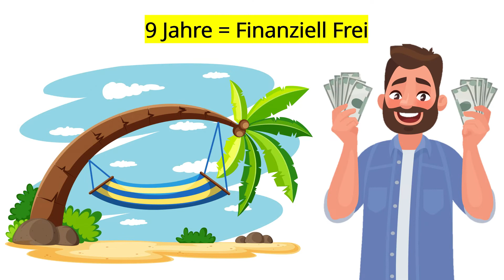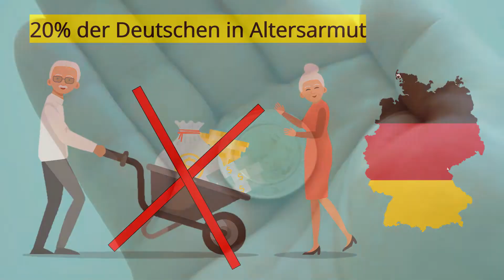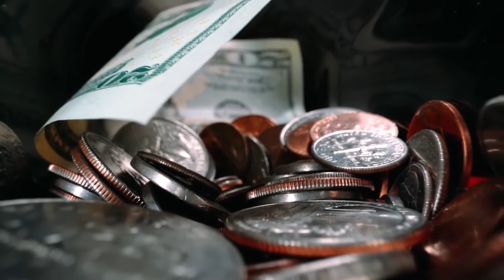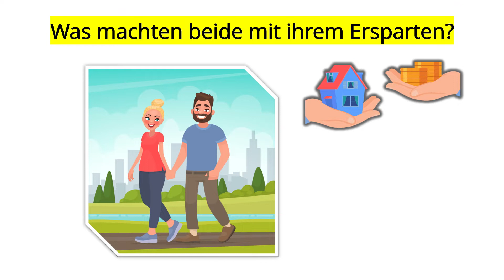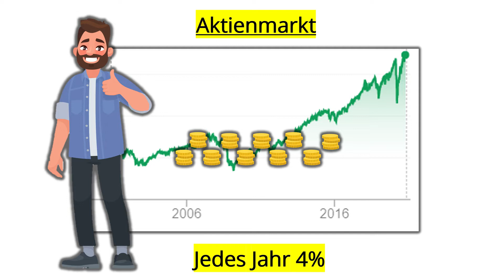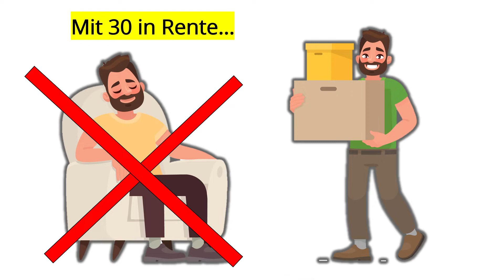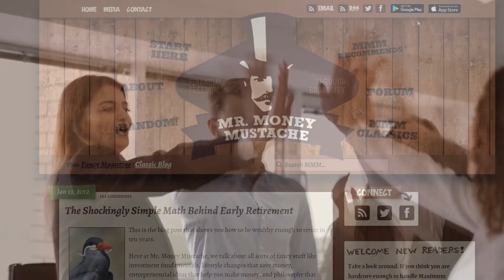Mit 30 in Rente – und DU ACKERST weiter! Die Geschichte von Mr Money Mustache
Mr Money Mustache ist ein ehemaliger Softwareingenieur, der im Alter von 30 seine finanzielle Freiheit nach dem Fire Prinzip erreichte. Wie er das geschafft hat, erfährst du in diesem Video!

💪 Du möchtest Deine Finanzen in die eigenen Hände nehmen? Hier geht's direkt zu Deinem kostenlosen 1 zu 1 Gespräch

Intro 0:00
Die Geschichte von MMM 1:34
Wie investiert MMM 4:34
Keine Lust auf Rente mit 30 6:38
Fazit 8:21